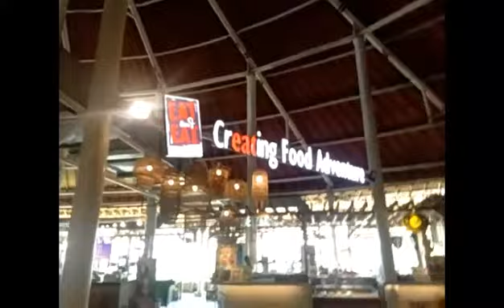Keliling Gak Jélas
Mey 2019